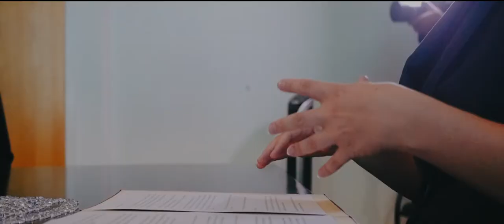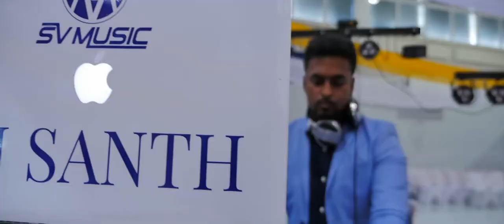Modern Stylish Wedding story Shoot by Snap media swiss Please watch on (HD) Coupel - Kavin &Dilo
Modern Stylish Wedding story Shoot by Snap media swiss

Coupel - Kavin &Dilo

Videography -Studio Snap media swiss
Dj  -  SV Music ( DJ Samth , DJ Rey)
Desserts-  Life Event

Kavin &Dilo

Snap Media

we are provide wedding, birthday, music video cinematography & photography